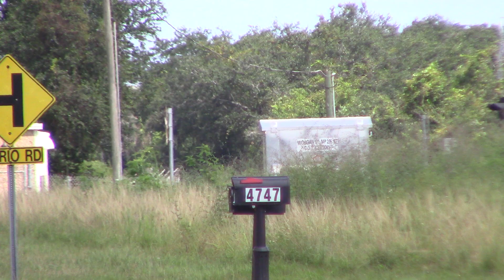FEC103 Aug 27, 2024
720,418 back-to-back with the Fort Pierce traffic.